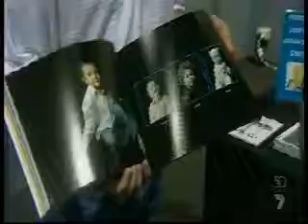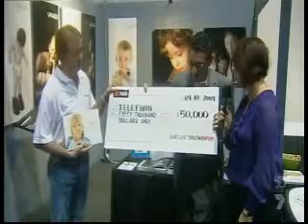Viva Photography Cheque Presentation to Telethon 2009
For the second year, Viva Photography produced a beautiful coffee table album and in doing so, raised $50,000 for the children's charity.

Vittorio Natoli from Viva Photography and Spicer's Paper present the final amount on the Telethon Weekend in 2009.